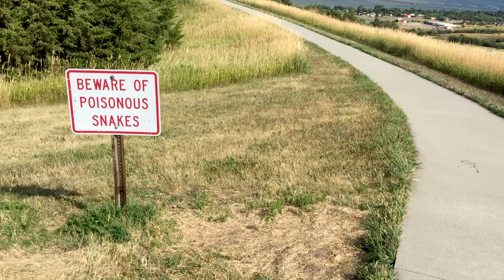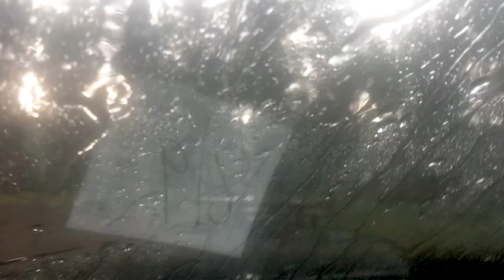Trapped in a Hail Storm | Vlog Three | Emma Davis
Epic, cross-country road trip I took with my best friend Kathryn.

PLACES WANDERED:
Badlands National Park
Black Woods National Forest

NEVER STOP WONDERING \\ NEVER STOP WANDERING